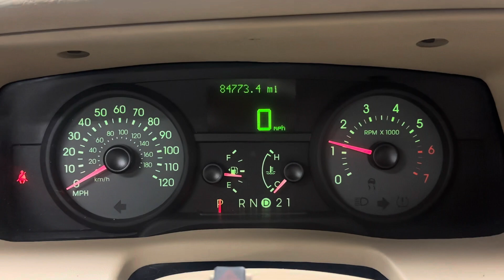*sold*VERY CLEAN 2006 Mercury Grand Marquis LS Premium with only 84,773 miles!